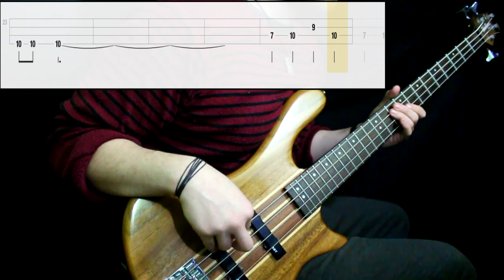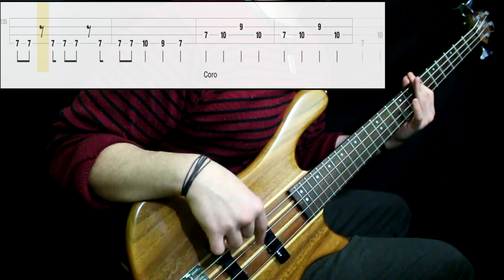Tijuana No! - Pobre De Ti (Bass Cover) (Play Along Tabs In Video)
Tips And Comments:

- Playing Technique:

Played between pickups with middle strength. Used just the neck pickup

- Gear Sound:

Added some bass and treble. DI bass

- About The Song:

Fun song to play and practice, enjoy! Transcribed from the studio version and finger details added from live versions